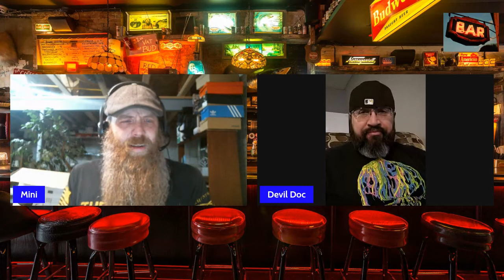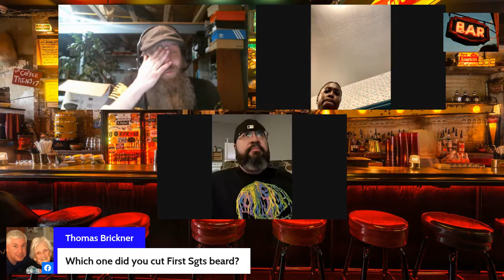The Bar on the Vet radio Syndicate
It's that time of the week again valued humans, so kick the cat out, put the kiddos to bed and grab a beverage. This week on the Bar; the elephant in the room, is Putin dying, trivia, shots, meme's of the week, more shots and only the universe knows what else.